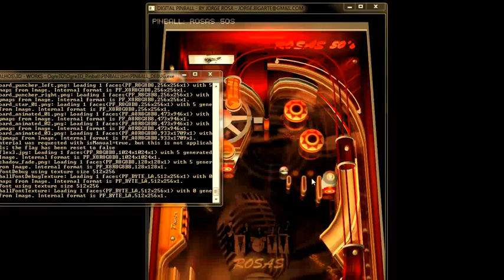🇵🇹 💾 Pinball Game (Ogre3D) - Issue: Reflection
Pinball Game (Ogre3D) - Issue Demo: Reflection

This "pinball machine" runs in an "high" frame rate, by itself, everything runs in a very smooth way, BUT... if I try to record this to video, the frame rate becomes very low, as you can see in this video. Sorry about that, but my PC is quite slow. :/